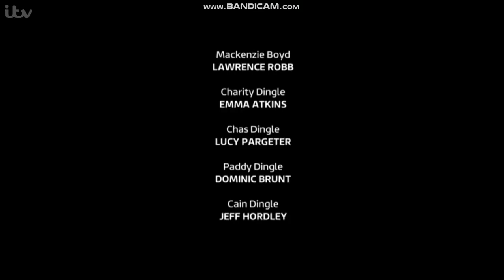Emma Atkins (Charity Dingle) - Black Tights - 28/12/20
Gorgeous and very sexy actress Emma Atkins (Charity Dingle) in black tights & heels!

28/12/20